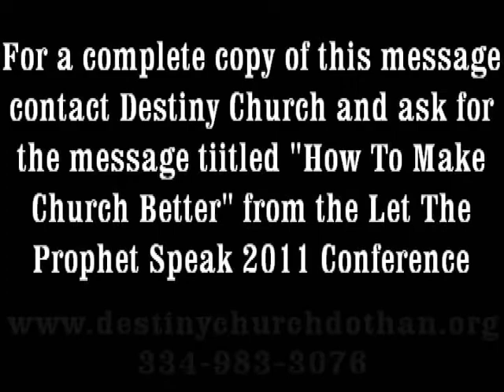Make Church Better